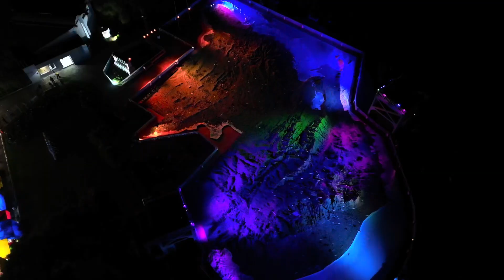Así es la Feria más esperada en Ciudad de Guatemala 🎡 🇬🇹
La feria de Jocotenango es la más esperada de la capital, se hace en el mes de Agosto y vas a poder disfrutar de muchos juegos, comida y distintas actividades.